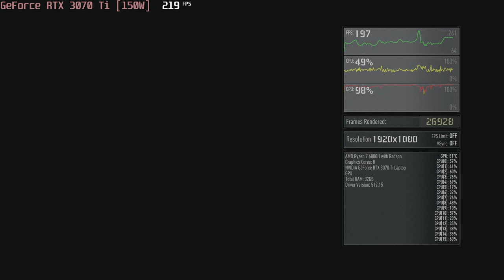🎮 NVIDIA GeForce RTX 3070 Ti [Laptop, 150W] - Ghost Recon: Breakpoint gameplay benchmarks (1080p)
📈 Average: Medium - 157 fps [0:04]; High - 150 fps [x:xx]; V.High - 135 fps [x:xx]; Ultra - 116 fps [x:xx]

💻 Test Configuration:
• 2x16 GB RAM
• External Monitor

✅ LaptopMedia.com